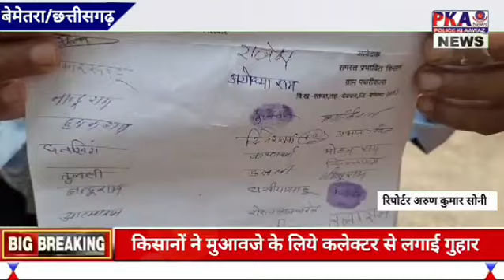किसानों ने मुआवजे के लिये कलेक्टर से लगाई गुहार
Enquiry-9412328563